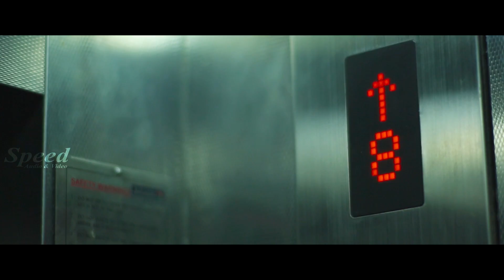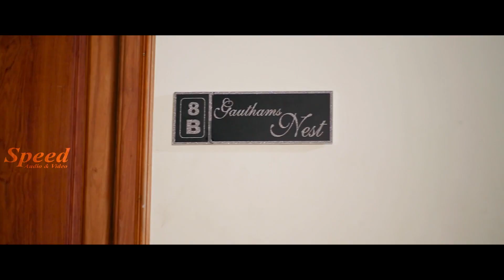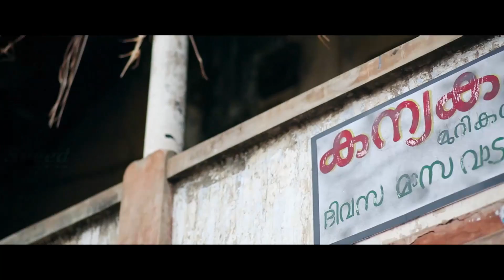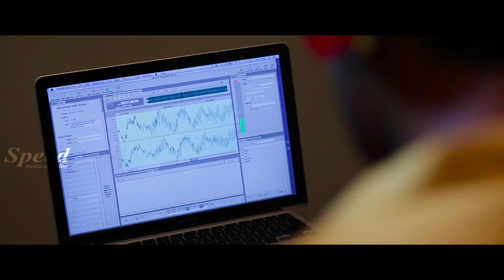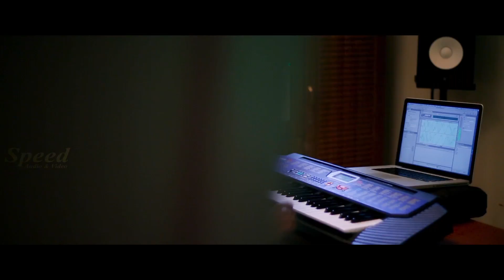Hindi Dubbed Thriller Movie Scenes | 12 B Hindi Movie Scenes | Full HD